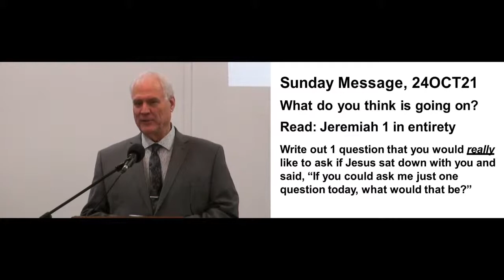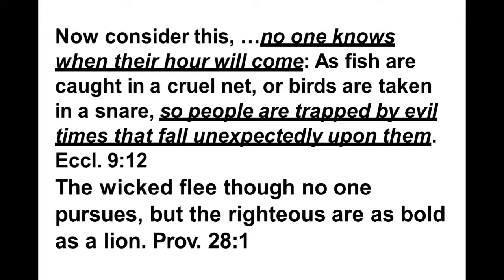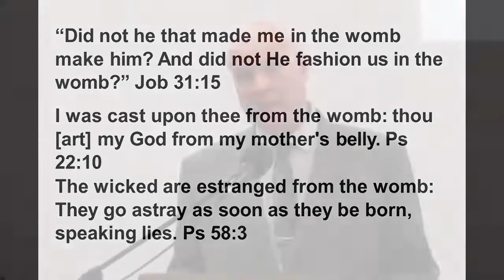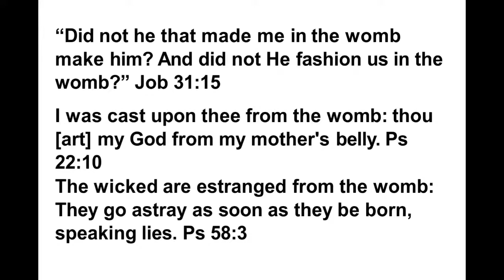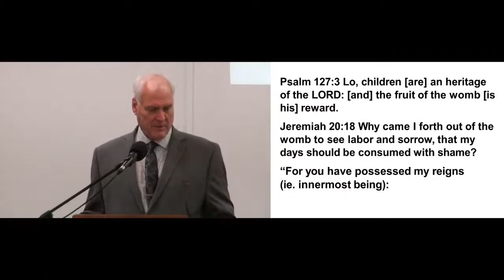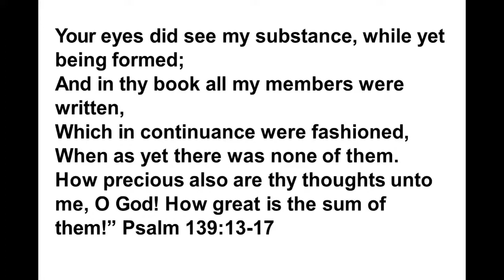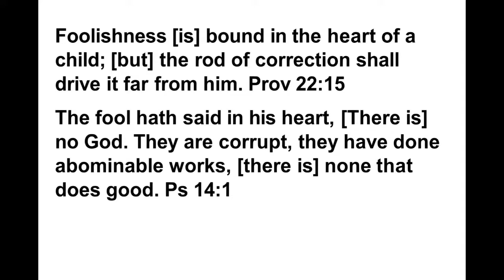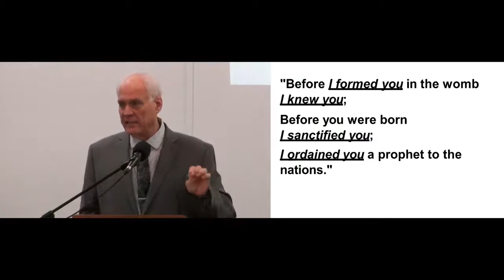What Do You Think Is Going On?- Gary Cox | WCF 2021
Read: Jeremiah 1

Sunday Message, October 24, 2021